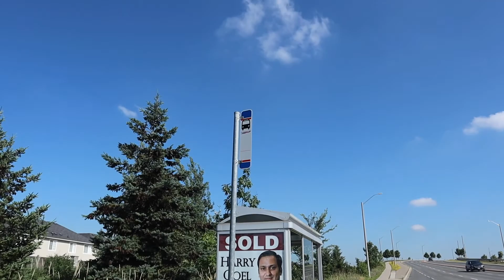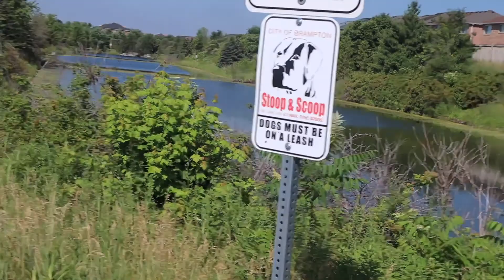Thank you message | Finally monetized | Day out with Xandra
Thank you everyone who supports in our youtube channel, sorry I couldn't mention everyone. Mom, Xandra, Vela and I went on a walk, it's not a daily thing but I did enjoy walking with them. Hope you all enjoy :)

P.A.C.E
Wynnona & Fam ♡